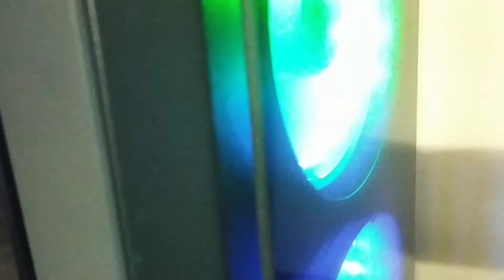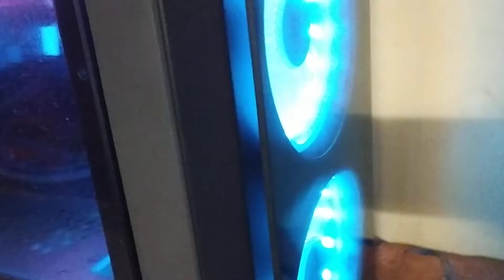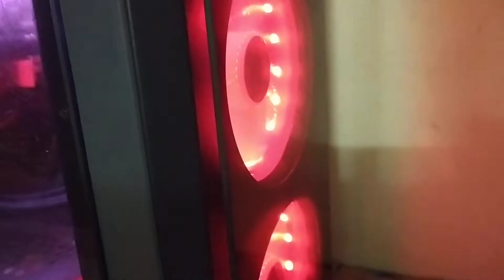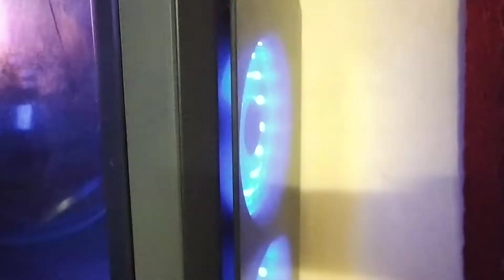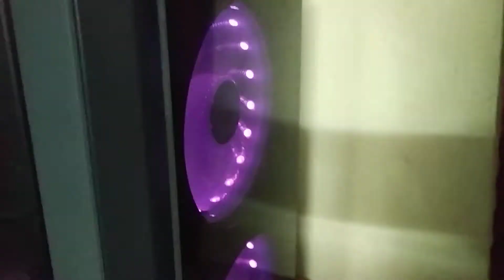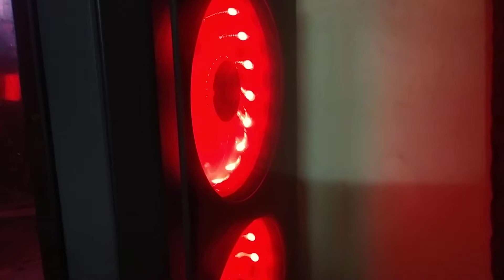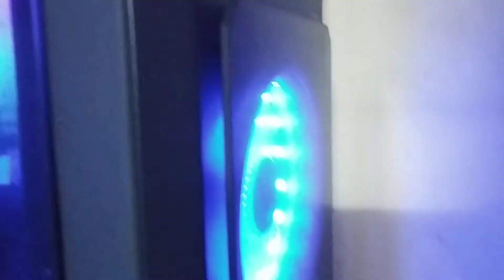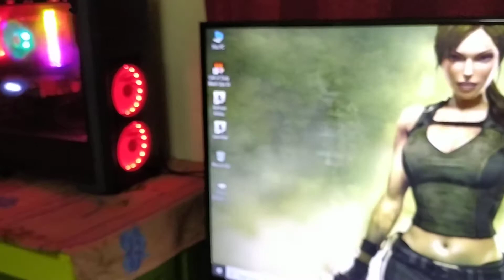GAMES WORLD ULTIMATE GAMING SOLUTION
District - BIRBHUM.